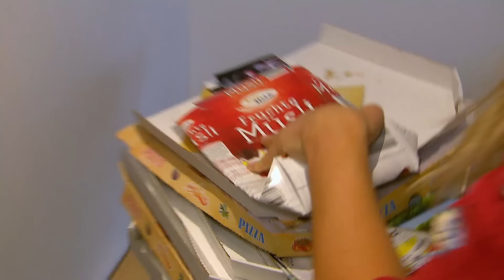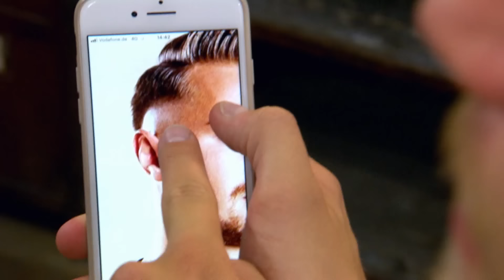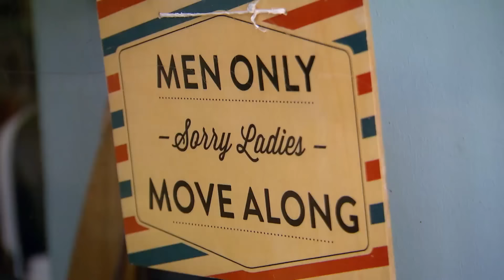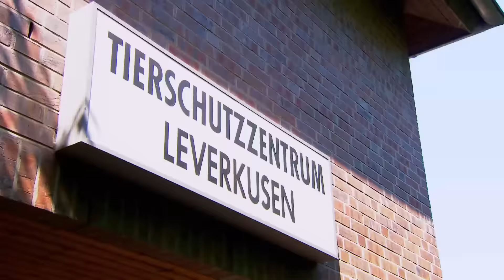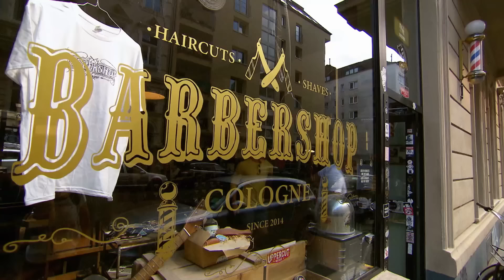die wohngemeinschaft I Folge 7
Die wohngemeinschaft hat in Folge 7 erst einmal die glorreiche Aufgabe, Plankchallenge-Gewinner Aaron sein Frühstück ans Bett zu servieren. Aaron macht der wohngemeinschaft allerdings einen Strich durch die Rechnung: Noch angefixt von gestern, will er lieber gleich eine Runde joggen gehen. Jani aus der wohngemeinschaft lässt sich zum Mitjoggen überreden: Aber nur eine kleine Runde! Die anderem aus der wohngemeinschaft atmen auf, denn sie haben gar keinen Bock auf Sport und sind froh, dass sie noch einmal davongekommen sind. 😅 Zu Hause in der Küche fängt der Müll langsam übel an zu riechen. Alexey und Paolo machen sich auf die Müllentsorgungsmission, wobei bei ihnen Erinnerungen an die Madeninvasion der alten Jungs-WG geweckt werden. Alina und My aus der wohngemeinschaft haben sich für Aarons spätes Frühstück etwas ganz Besonderes ausgedacht – einen schön angerichteten Teller. In welcher Farbe wird der wohl sein? 🤔
Am Frühstückstisch bespricht die wohngemeinschaft die Tagesplanung: Alina, My, Jani und Alexey werden ein Praktikum im Tierheim absolvieren. Für Paolo und Aaron aus der wohngemeinschaft steht ein Besuch im Barbershop an – die Matte muss dringend umgestylt werden! Auf dem Stuhl des Barbiers äußert Aaron seine sehr speziellen Vorstellungen. Ob der Barber das hinbekommen wird? Die beiden Jungs aus der wohngemeinschaft sind neugierig, was dem Barber beim bei seiner Arbeit so alles zu Ohren kommt…🤓 Worüber reden die Männer, die bei ihm auf dem Stuhl sitzen?
Währenddessen sind Alexey und die Mädels aus der wohngemeinschaft im Tierheim angekommen. Die erste Station von Alina und Jani aus der wohngemeinschaft ist erst einmal der Kaninchen-Stall. An vielen Tieren wurden Laborversuche durchgeführt… die wohngemeinschaft ist entsetzt und hat noch viele Fragen. 😱
Ein bisschen Mist im Kaninchenstall wegmachen? Das macht Alina aus der wohngemeinschaft gar nichts aus - schließlich hat sie selber Haustiere gehabt. Die beiden Mitbewohnerinnen entdecken zwei Hasen die sie ein bisschen an Paolo und Aaron aus der wohngemeinschaft erinnern. My und Alexey helfen der Mitarbeiterin des Tierheims beim Füttern der Katzen. Ein Tier kommt im Tierheim im Schnitt pro Tag dazu? Das ist ganz schön viel, finden die beiden aus der wohngemeinschaft. My aus der wohngemeinschaft ist eigentlich ein Hundemensch.. aber wer kann sich diese Katzen nicht süß finden?
Bevor die vier aus der wohngemeinschaft zum Hundeauslauf gehen, kommen sie auf das Thema ehrenamtliches Engagement zu sprechen. Der Vorsatz der wohngemeinschaft? In Zukunft ein bisschen mehr ihrer Zeit für Gutes zu investieren, denn alle vier sind sich einig: Ehrenämter sind eine klasse Sache und mega wichtig! ☝️
Hund Milbo wird besonders von Alexey aus der wohngemeinschaft ins Herz geschlossen – beide sind laut Alexey irgendwie zottelig und ein bisschen verplant. Was die wohngemeinschaft noch alles aus ihrem Besuch im Tierheim lernt, erfahrt ihr in Folge 7 der wohngemeinschaft.